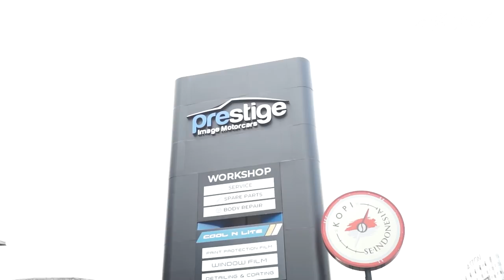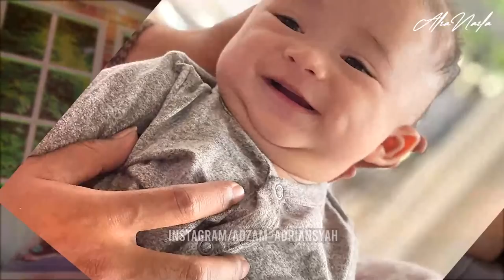SULE 2 KALI MENIKAH, ALZA MINTA TIPS AND TRICK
JANGAN LUPA NONTON AMPE ABIS YA!!!